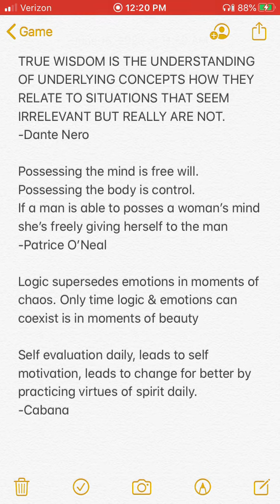Mustard’s plays song 4